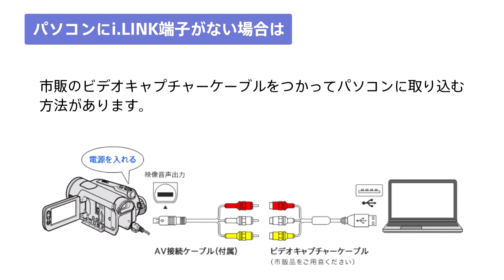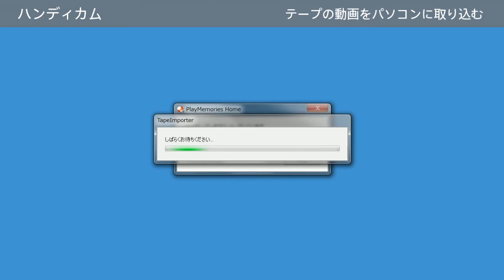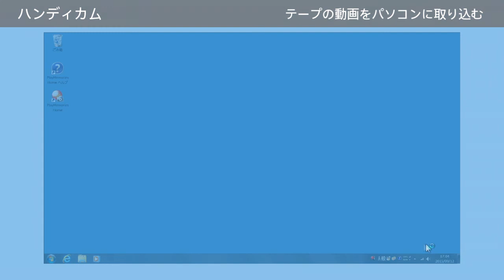ソニー ハンディカム HDV/DVテープ方式のハンディカムで撮影した動画をパソコンに取り込む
HDV/DVテープ方式のハンディカムで撮影した動画をパソコンに取り込む方法を説明しています。